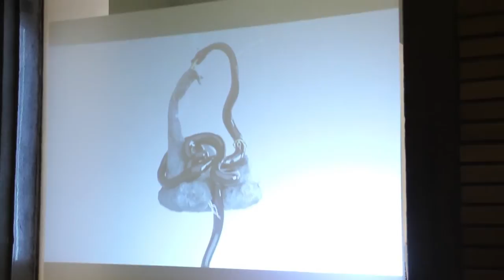Wouters & Hendrix Event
Jewel designers Wouters & Hendrix visit the winter event at 'Bogaert Kleding' in Aalst to introduce their latest work.

Directed by Manu De Smet